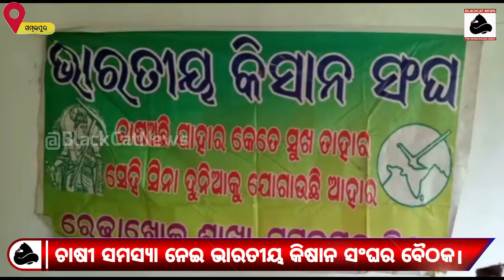Meeting of the Indian Farmers Association on the issue of farmers.